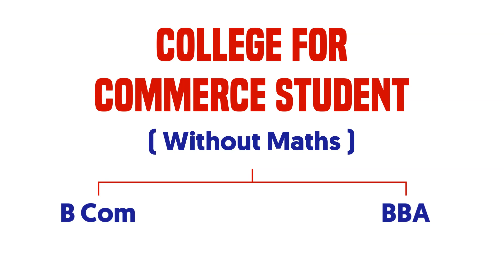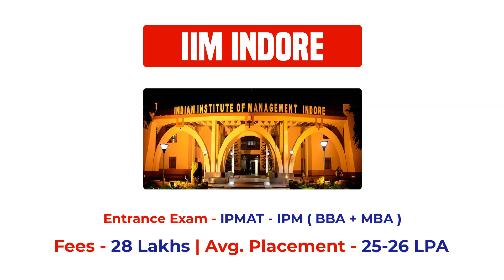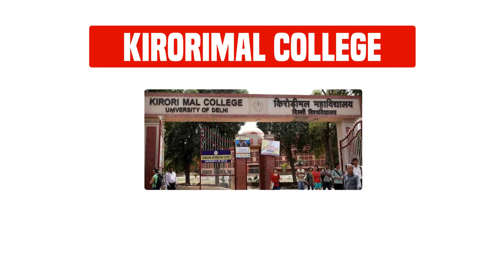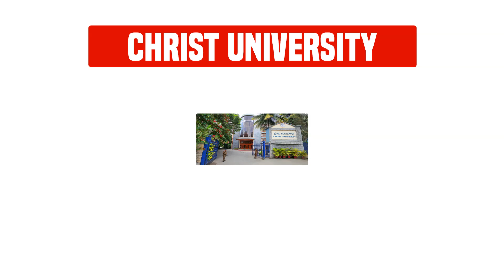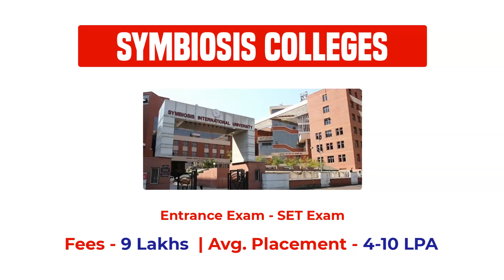Top colleges for commerce without Maths | Best B.com & BBA colleges for XII students without Maths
In this video, we will discuss the top colleges for commerce students without maths.

ClassDesk is an initiative to help students to crack top Undergraduate Entrance exams.